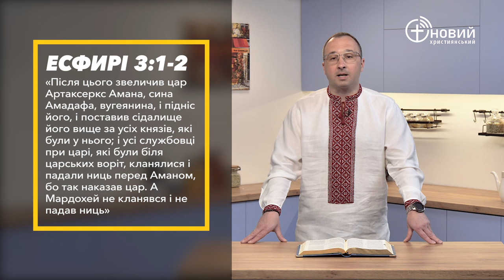«Щоденний хліб» / 18 травня / Сергій Немічев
«Після цього звеличив цар Артаксеркс Амана, сина Амадафа, вугеянина, і підніс його, і поставив сідалище його вище за усіх князів, які були у нього; і усі службовці при царі, які були біля царських воріт, кланялися і падали ниць перед Аманом, бо так наказав цар. А Мардохей не кланявся і не падав ниць» Есфирі 3:1-2 (переклад Філарета)